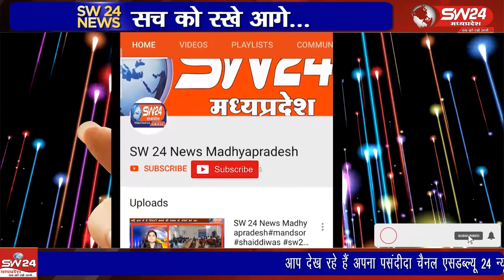शिवपुरी में गणतंत्र दिवस की 74 वीं वर्षगांठ पर गणतंत्र दिवस पूरे हर्षोल्लास के साथ मनाया गया।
शिवपुरी में गणतंत्र दिवस की 74 वीं वर्षगांठ पर गणतंत्र दिवस पूरे हर्षोल्लास के साथ मनाया गया। गणतंत्र दिवस का मुख्य कार्यक्रम स्थानीय पोलो ग्राउण्ड पर आयोजित किया गया।